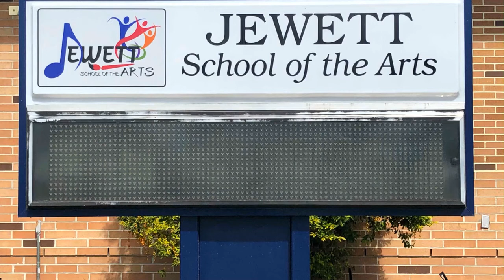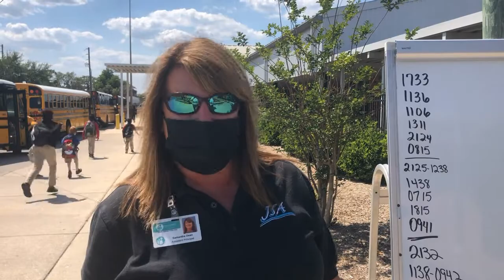JSATV - April 7, 2021